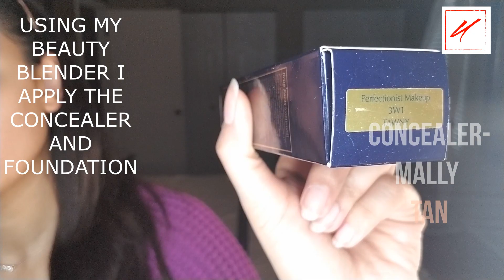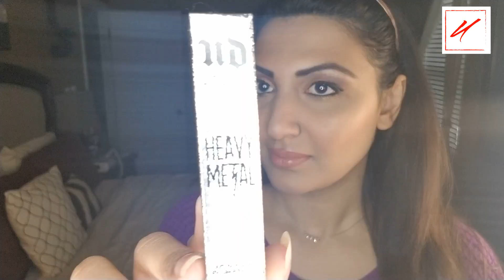QUICK AND EASY EVENING MAKEUP- TUTORIAL ||glam makeup||Pakistani makeup||party makeup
Hello everyone!
Its my very first time making a beauty tutorial so plz excuse any glitches if any.

I did this tutorial based on requests :) hope it turned out well. Ive listed all the products I used to make it simple and easy.

primer-
Aveeno
Blur and smooth Maybelline

foundation-
Estee lauder youth infused serum

Highlighter-
Becca (Moonstone)

lip color -
Colorpop (Brink )

lip liner-
Mac  (In control )

Eye shadow-
Urban Decay palette ( Born to run )

setting powder-
Makeup Forver Translucent powder

Mascara-
Cover Girl  ( lashblast Volume )

Blush-
Tarte (party)

Eye liner -
Duo Stroke

stay blessed! :)

Maheen